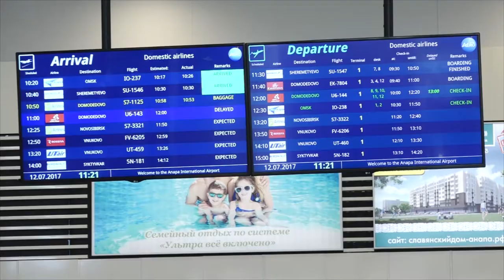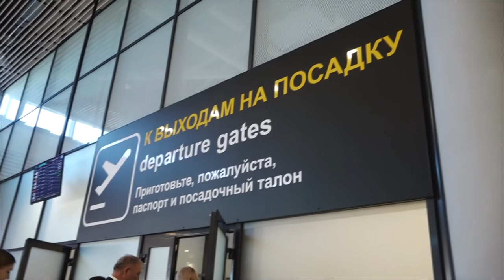Аэропорт Анапы официально открыл новый терминал